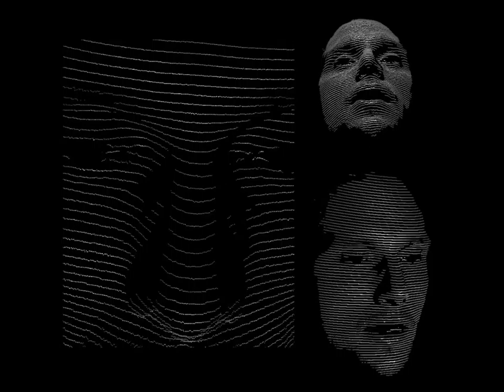Single-Shot 3D Movie Camera - RAW DATA 02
Real-time free-viewpoint movie of our latest 3D sensor - the "Single-Shot 3D Movie Camera".

Each 3D frame was aquired in only ONE single camera frame (single-shot!)
- no temporal encoding
- no spatial encoding
- no color encoding

DENSE data with HIGH quality (RAW data are displayed!). Each displayed point is a UNIQUELY measured, UNCORRELATED 3D point!
- no interpolation
- no smoothing

The acronym OSMIN is our program:
"Optical Sensing, Metrology and INspection".

Our aim is to understand the physical limits of optical 3D sensors, and the information-theoretical limits of algorithms to process 3D data. We apply this knowledge to investigate and build new sensors that work at those limits. Most of the projects are in cooperation with partners from industry, medicine or art conservation.